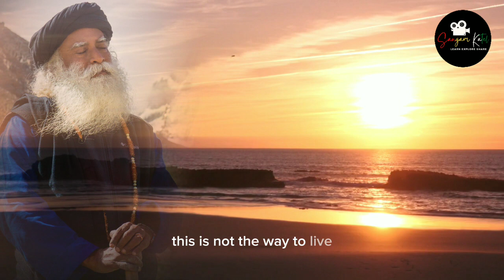Essence of Yoga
Sadhguru's explanation about essence of Yoga.